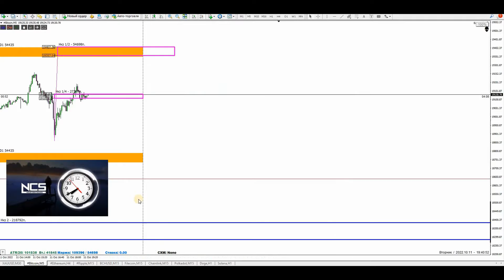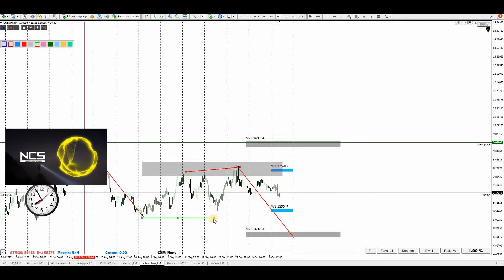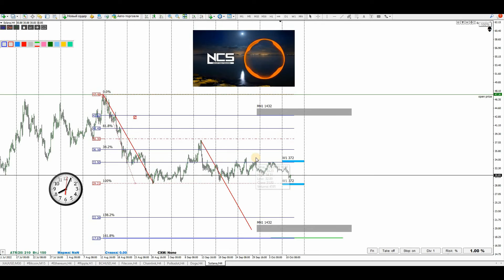Детальный разбор BTCUSD ETH XRP BCH LTC LINK DOT DOGE SOL Х10